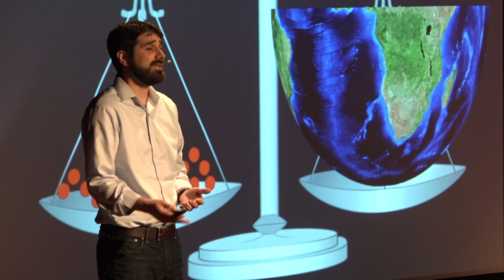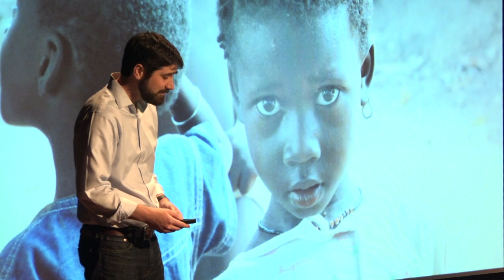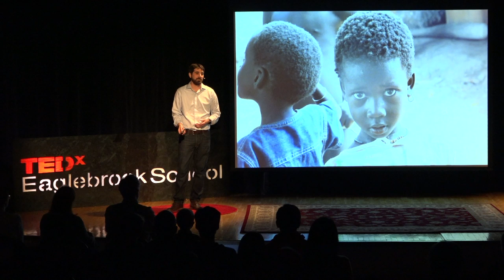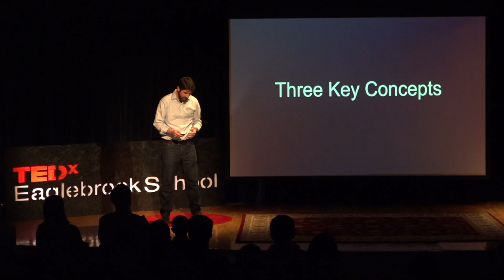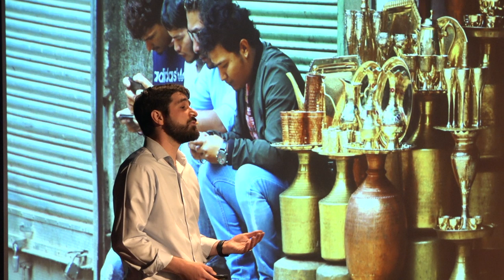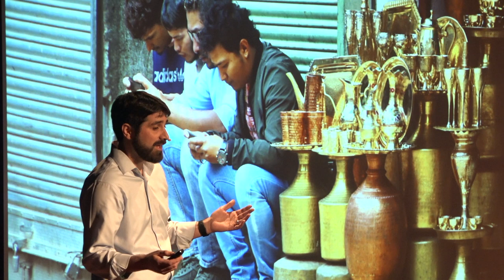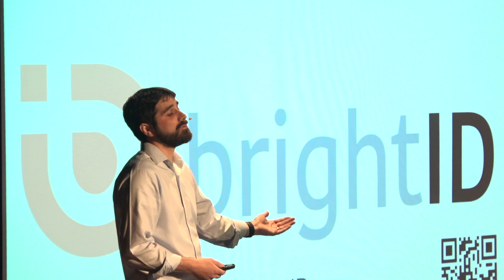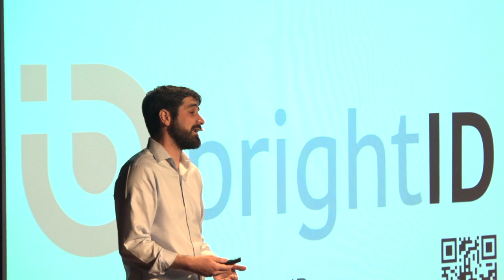How Much Poverty Should Exist in the World | Philip Silva | TEDxEaglebrookSchool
How much poverty should exist in the world? If it was up to you…
Could universal distribution of money end poverty as we know it?
Philip Silva explores why we should do this, the challenges involved, and how it could possibly work. Philip Silva is working to make universal sharing of resources possible.
He is a founding board member of HedgeForHumainty.org, an impassioned advocate for brightID.org, and a technology enthusiast focused on decentralized solutions to the world’s thorniest issues. Together we can create a better world. This talk was given at a TEDx event using the TED conference format but independently organized by a local community.